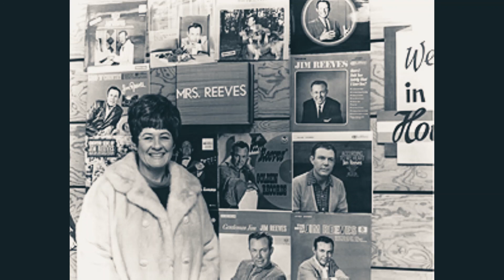The Ralph Emery Show with Mary Reeves -- October 13, 1972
A salute to Jim Reeves